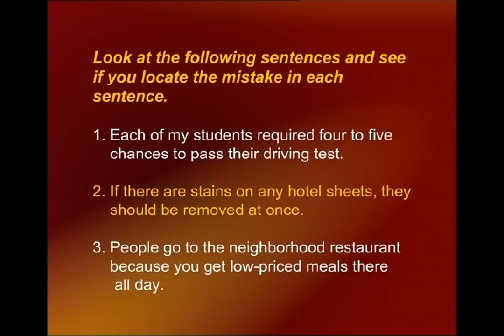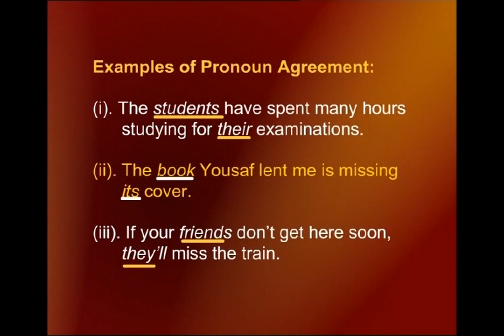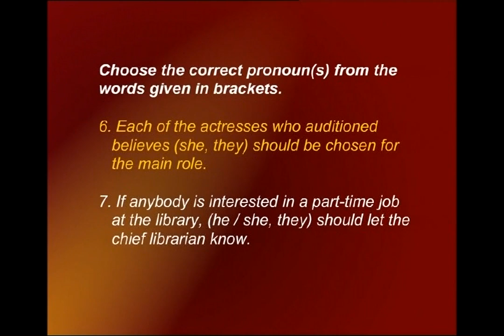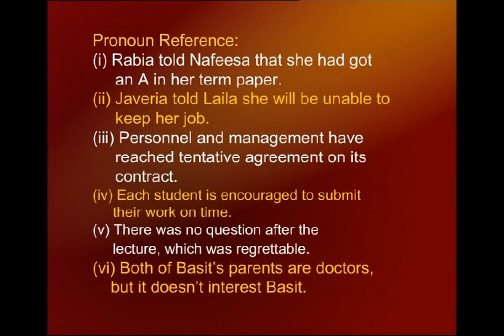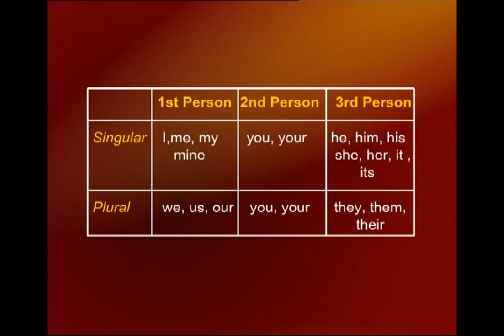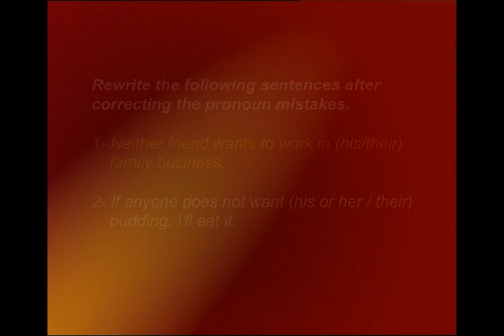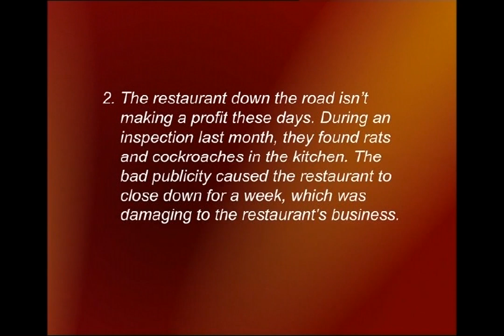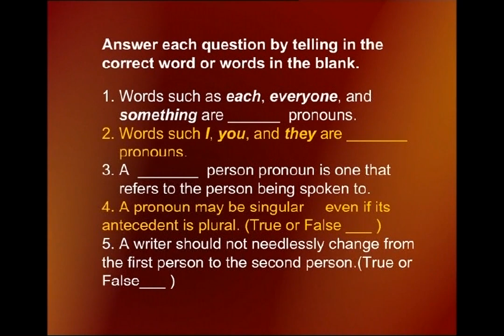Writing: Pronouns: Agreement, Reference | English Comprehension | ENG101_Lecture27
ENG101 - English Comprehension
This Course has been Designed to improve Proficiency in English
Lecture27 -  Writing: Pronouns: Agreement, Reference
by Prof. Dr. Surraya Shafi Mir.